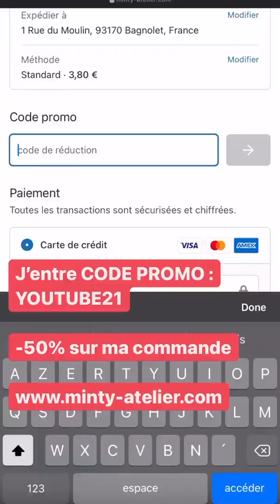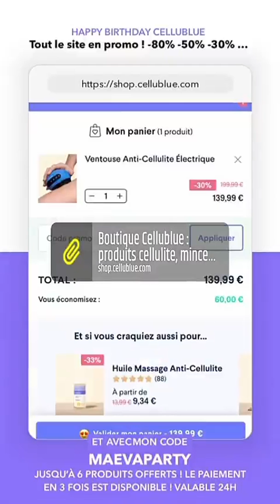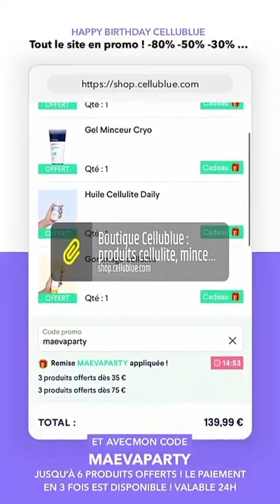MAEVA GHENNAM - 16 Aout 2021